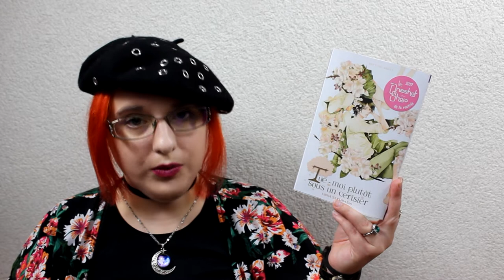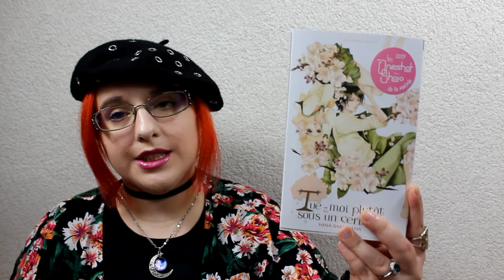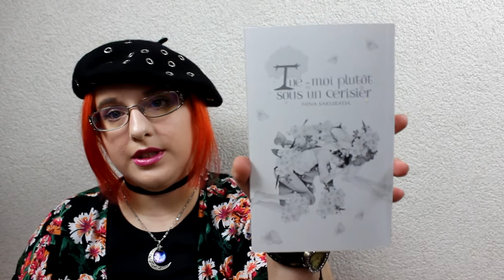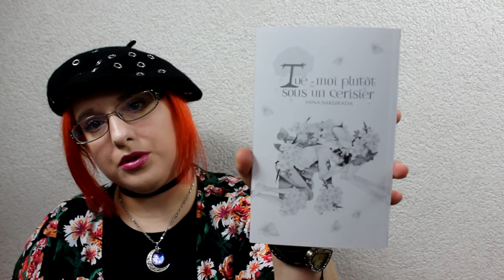[Présentation Manga] Tue-moi plûtot sous un cerisier (Shojo//éditions Akata)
RÉSUMÉ
«Fuis !» Voilà l’étrange SMS reçu au réveil par Yukino, jeune lycéenne, de la part de Saho, sa meilleure amie. Sans en comprendre le sens, elle se rend au lycée, comme tous les jours. Mais elle constate alors avec horreur que Saho s’est suicidée, pendant la nuit... laissant pour seul testament un tweet nébuleux : «Yukino est cruelle». Dès lors, l’engrenage est lancé, et Yukino est accusée d’être responsable de la mort de sa propre amie. Tandis qu’une enquête s’ouvre pour éclaircir les circonstances du décès de Saho, Yukino doit faire face à un nouveau quotidien d’exclusion. Elle pourra heureusement compter sur le soutien de Tatewaki, le petit ami de Saho.

♥ kik. : HibikiPandi
♥ SNUPPS : HibiYume
♥ Periscope : HibiYume
♥ Fyuse : hibiyume

Boîte Postale :
Hibiki YUME
 BP 10002
 17360 saint Aigulin